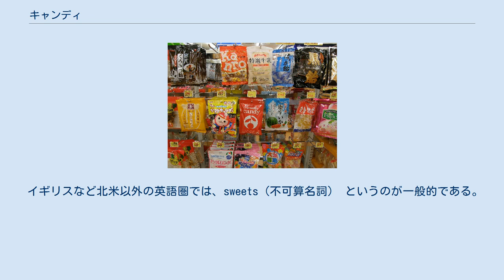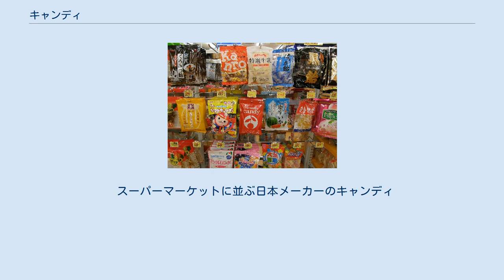キャンディ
杖形のキャンディー ビン入りキャンディ キャンディ (candy) は砂糖や水飴を主原料とする菓子の総称。
西洋風の飴・砂糖菓子の種類。
キャンディー、キャンデーとも呼ぶ。
 日本では、砂糖や水飴を主原料として、煮詰めた後に冷し固める。
副原料としてクリームやバター、チョコレート、香料、増粘剤、酸味料などが用いられるものとされているが、チョコレートやナッツを固めたものなど、各国その地域により千差万別である。
 語源は、アラビア語の qand（砂糖）からきたという説、ラテン語の can（砂糖）とdi（型に流し入れて固める）からきたという説、インドの古い菓子 kandi（棒の先に砂糖の結晶のついたもの）からきたという説、ラテン語の結晶の意からきたという説など、いくつかの説がある。
 candy はどちらかといえばアメリカ英語で、氷砂糖や、スニッカーズのようなチョコレート菓子も含む。
たとえば、英語で candy bar とは、スニッカーズのようなスナックバーのことあり、棒状の飴ではない。
 イギリスなど北米以外の英語圏では、sweets（不可算名詞） というのが一般的である。
ただしイギリス英語での sweets はデザートを含む甘い食品全般という意味を持つ。
 キャンディにはハードキャンディとソフトキャンディがある。
煮詰めるときの温度により、高温で加熱して硬く仕上げるものをハードキャンディ、低温で加熱して柔らかく仕上げるものをソフトキャンディーという。
 ハードキャンディにはドロップ、タフィ、バタースコッチなどが、ソフトキャンディにはキャラメル、ヌガー、マシュマロなどがある（ただし、貿易統計ではキャラメルはキャンディ類に含めない）。
 また、ソフトキャンディの変形としてチューイングガムのように噛んで味わうことができるチューイングキャンディと呼ばれるものも存在する。
 棒付きのハードキャンディは、日本では「ペロペロキャンディ」と呼ばれ、英語ではロリポップ (lollipop) と呼ばれる。
 また棒付きの氷菓子は、日本では「アイスキャンディ」と呼ばれ、英語ではアイスポップという。
ブランド名であるポプシクル (popsicle) と呼ばれることもある。
 スーパーマーケットに並ぶ日本メーカーのキャンディ